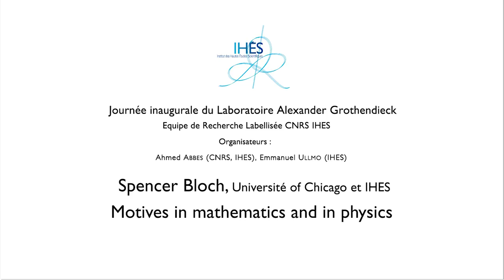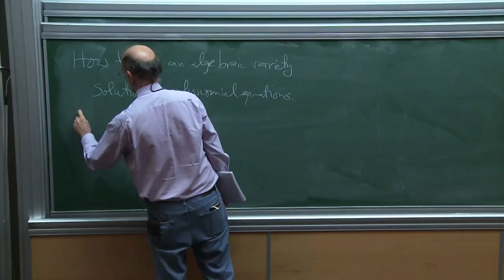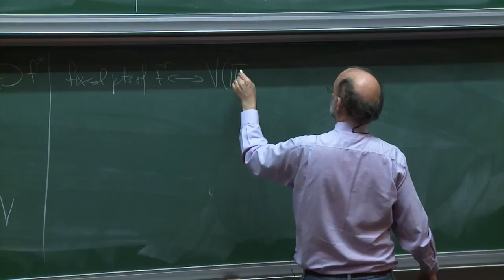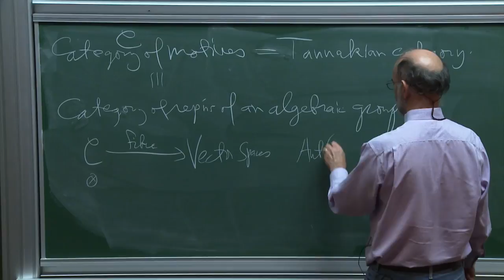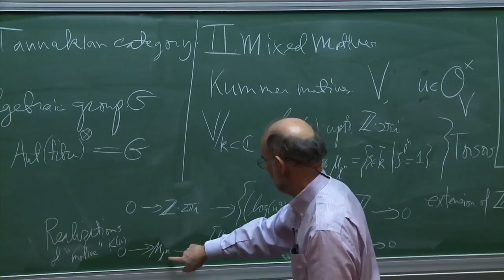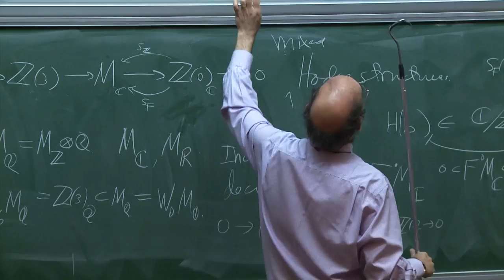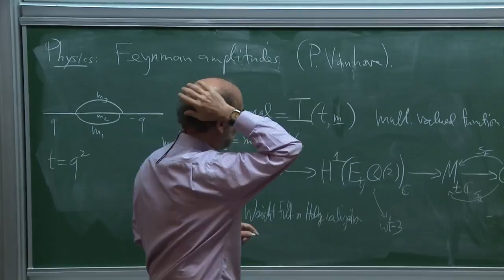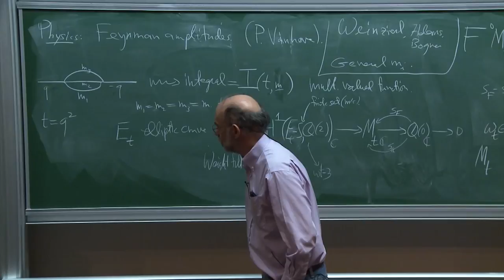Spencer Bloch - Motives in mathematics and in physics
(i) The Tannakian category of pure motives;
(ii) mixed motives, L-functions and arithmetic;
(iii) mixed motives and Feynman amplitudes;
(iv) A Tannakian approach to perturbative QFT